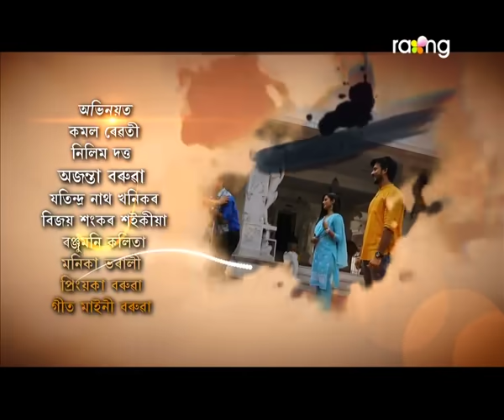Bandhun - বান্ধোন | 31st Jan 2020 | Full Episode | No 11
প্ৰিয়া, প্ৰীতম আৰু মানসে বাৰু মাকৰ মৰম পাবনে?